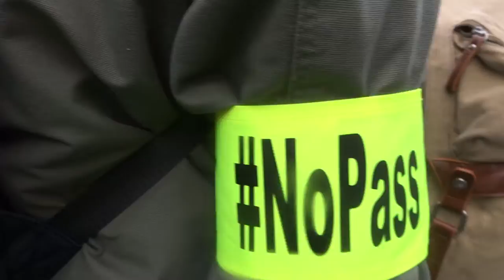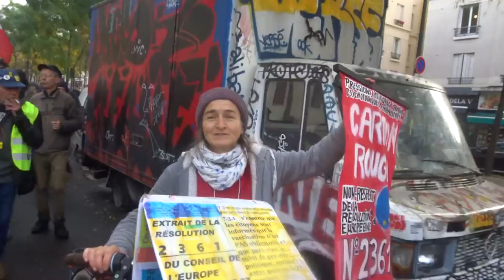2021 Choisy no.9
Liberté Non au Pass Sanitaire STOP à la dictature sanitaire 30oct 30 octobre 2021 contre l'obligation vaccinale Marche des GJ Porte de Choisy vers Ménilmontant